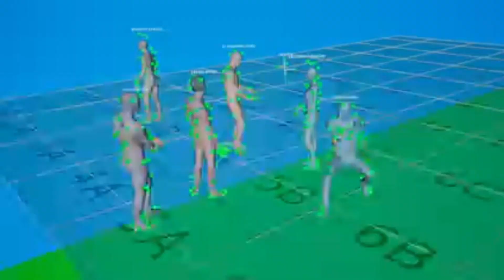Making Of Avatar 2 || Avatar 2 Movie || Trending Hai Guru